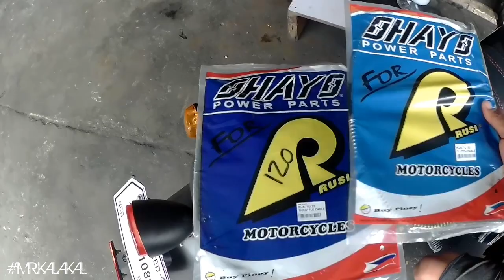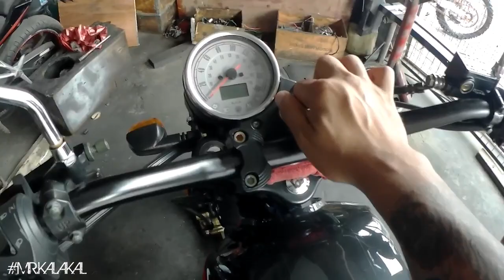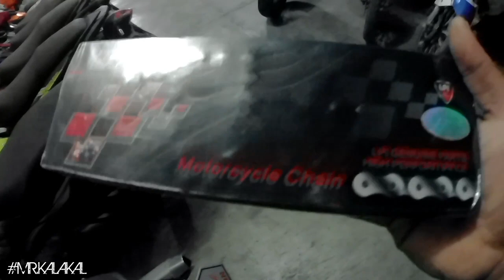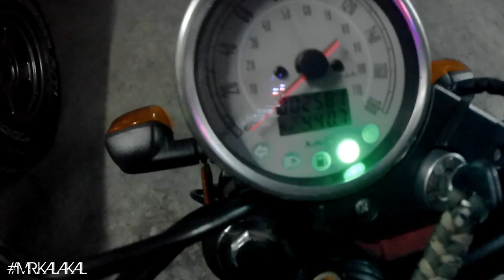2,500 KM PMS | PREPARING BENNY 152 FOR THE PAMPANGA RIDE | KEEWAY CAFE RACER 152 | PROJECT SCRAMBLER